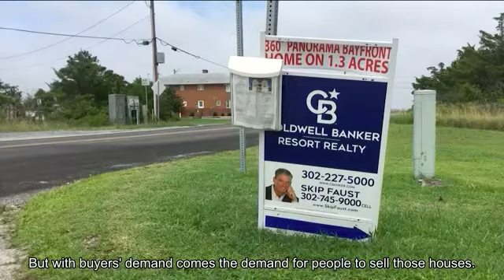We're Hiring! Real Estate Agents - Check Out Our Scholarship Program!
We’re hiring! To provide jobs during COVID and to fuel our record-breaking growth, we’re offering a free training program for selected applicants. Thanks to @WBOCTV16 and @Madeleine Overturf for putting a spotlight on our 2020 success and scholarship program. Learn how to apply at jointhemddegroup.com.